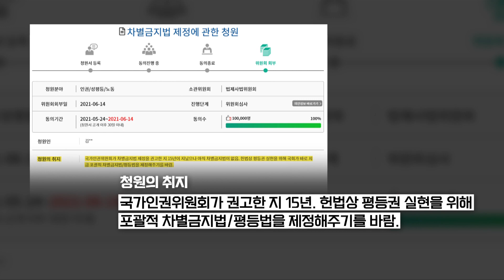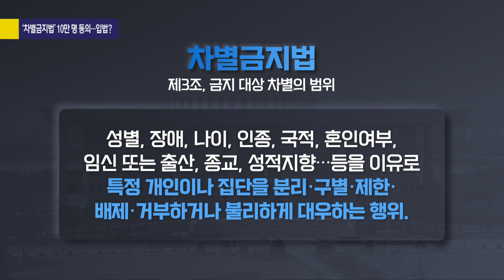[사사건건 플러스] '차별금지법'은 어떤 법? 피해 입증 어떻게?_210616(수)